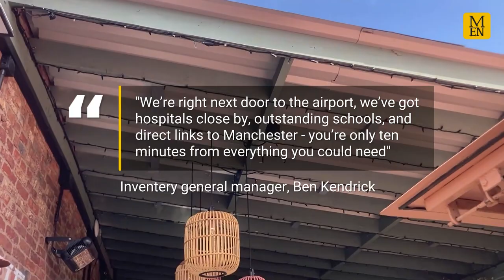Cheadle Hulme: Life in one of Greater Manchester's 'most desirable' suburbs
Cheadle Hulme - the leafy suburb of Stockport - has been named one of Greater Manchester's most desirable places to live.

Earlier this week, The Telegraph published its annual list of the 50 ‘most desirable’ places in Britain. The publication commissioned Savills to use the latest census data to create a ranking of the most affluent towns based on factors such as the proportion of residents holding managerial jobs, their level of qualifications, the state of their health and the costs of buying a house.

The vast majority are located in the South East of England - well within the financial orbit of the capital. But Hale and Altrincham can be found sitting comfortably in the top twenty.

The list also includes entries for two Stockport towns - Bramhall at 29, and Cheadle Hulme at 26, climbing up from 43 last year. Why? The Manchester Evening News went to Cheadle Hulme to find out.

Continue reading at Manchester Evening News:
"Why wouldn't you live here?": Greater Manchester suburb once in rich neighbours' shadow now among Britain's 'most desirable'